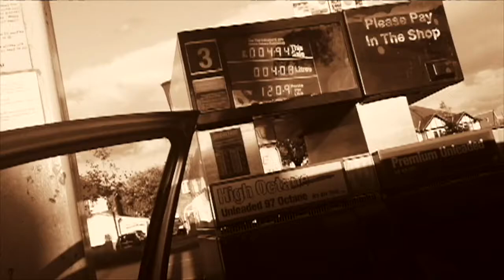Jermaine Jones - In Summer (Official Music Video)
Official Music Video for the single In Summer, off the upcoming EP Solitude.